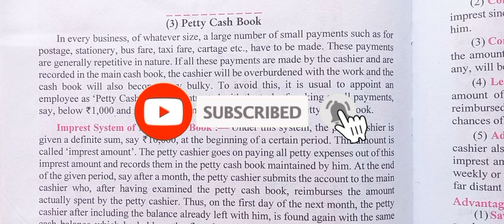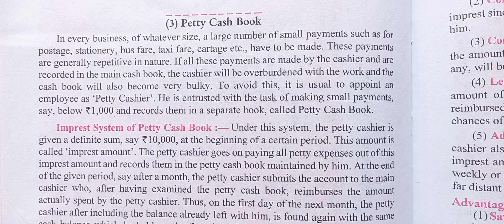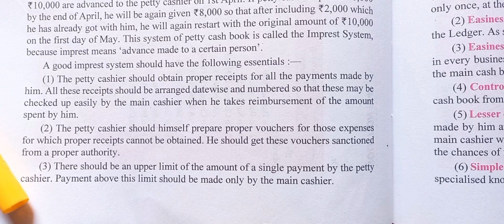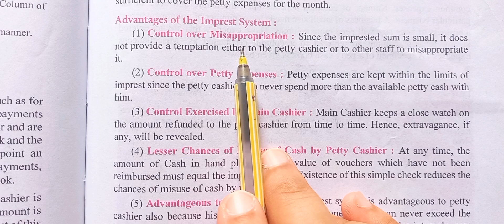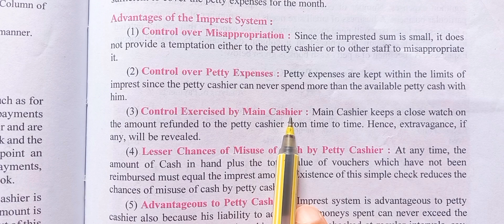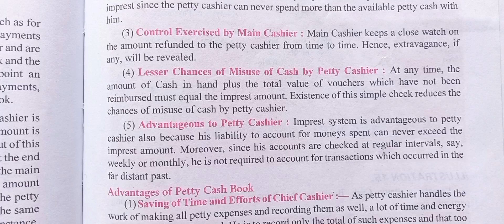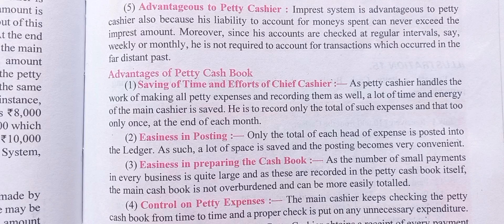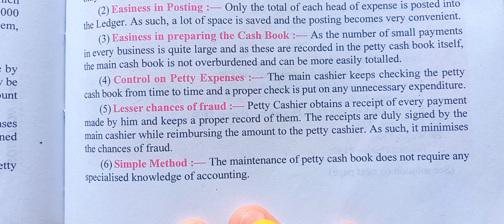ch-11|| lec-13||Meaning And Advantages Of Petty Cash Book || Meaning & Advantages Of Imprest System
ch-11|| lec-13||Meaning And Advantages Of Petty Cash Book || Meaning & Advantages Of Imprest System Of Cash Book

+1 commerce, +2 commerce, b.com, m.com also provide ugc net classes

account classes, business classes, economics classes, managerial economics classes, statistics classes, maths short trick videos and ugc net classes

what are the advantages of the Imprest system of petty cash book
meaning of imprest system of petty cash book class 11
meaning of imprest system of petty cash book with examples
advantages of imprest system of petty cash book
what is imprest system of petty cash book class 11
state the meaning of imprest system of petty cash book answer in one sentence
meaning of imprest system of petty cash book in accounting
what are the advantages of the petty cash imprest system
advantages of imprest system of petty cash book class 11